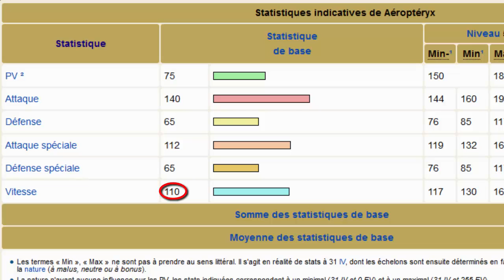Pokémon strat: Aéroptéryx #2.4 [Fr]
Il est dit que, celui qui oubli son passé n'est pas digne du futur. Alors, tous le monde en voiture pour un gros retour en arrière!

-opening: Powerglove-Pokemon Theme [instrumental
-2:34 : HIS NAME IS JOHN CENA THEME SONG
-transition: Pokemon Bleu Rouge Jaune Musique - Evolution &amp; Parc Safari
-fiche du PKMN: fichePokemon Omega Ruby_Alpha Sapphire - Birch's Laboratory Music (HQ)
-4:14 : Inception Theme Song
-EV: EVPokemon Omega Ruby_Alpha Sapphire - Bicycle Music (HQ)
-strat en jeu: Music Cynthia Battle Pokémon diamant_ perle_ platine
-ending:  Lavender Town (Pokemon) Metal Remix